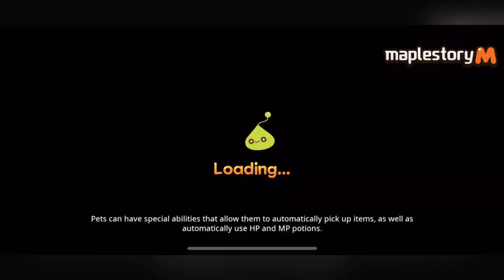011824 Ark/Hmag Run with HR and CDN (Xenon+Pally POV)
Music: All I Got X Moments X Sound of Walking Away [Nick Gunner Mashup]